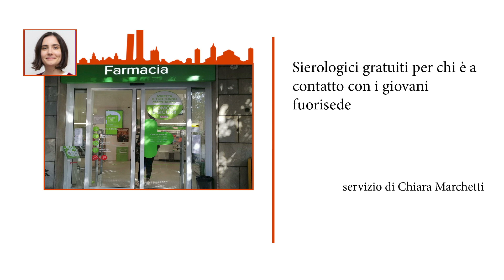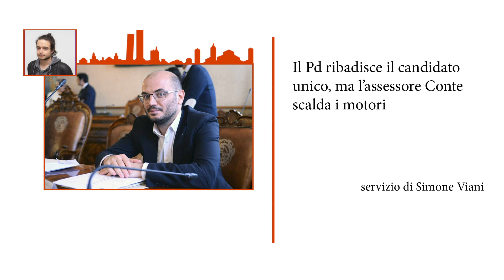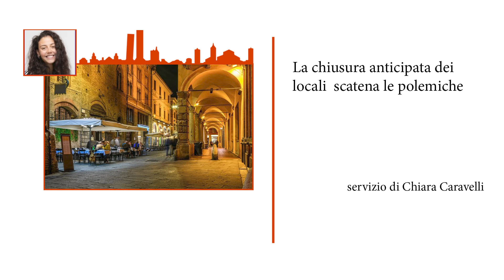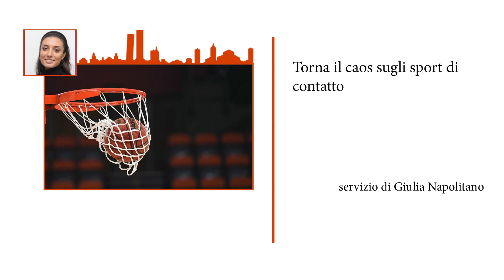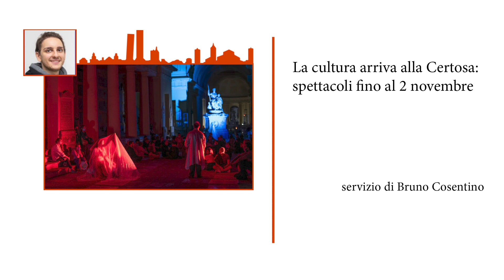Gr 21 ottobre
Seconda edizione del Gr InCronaca, in studio Medea Calzana. Con i servizi di: Chiara Marchetti, Simone Viani, Chiara Caravelli, Giulia Napolitano, Michele Mastandrea, Bruno Cosentino.